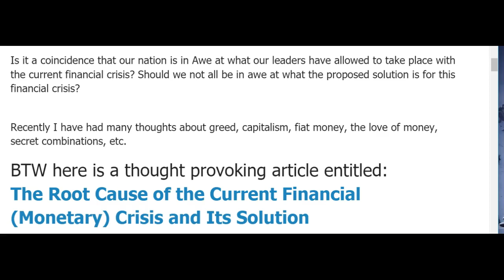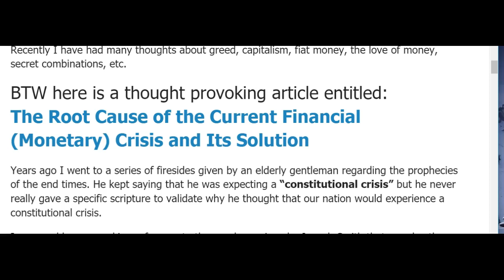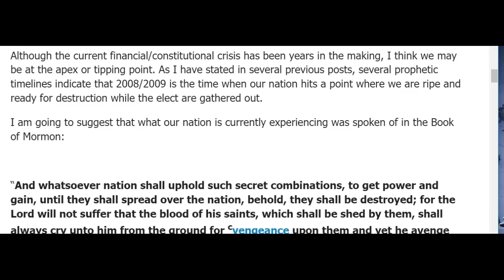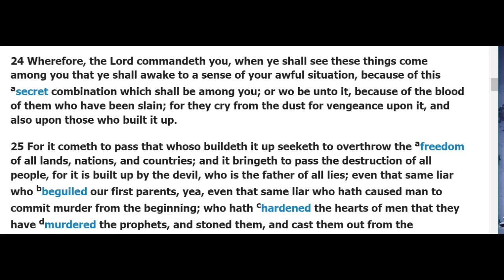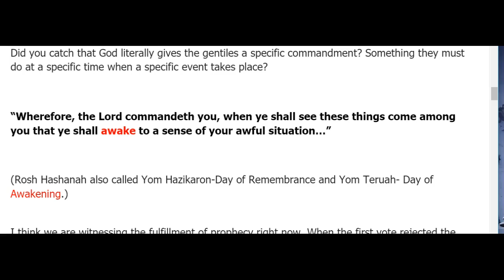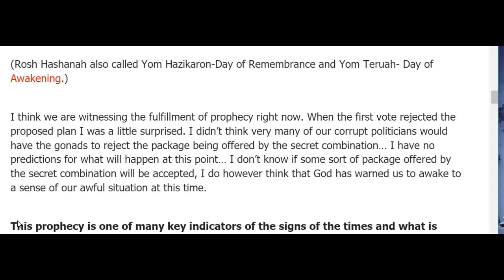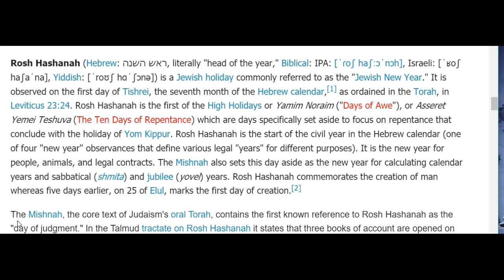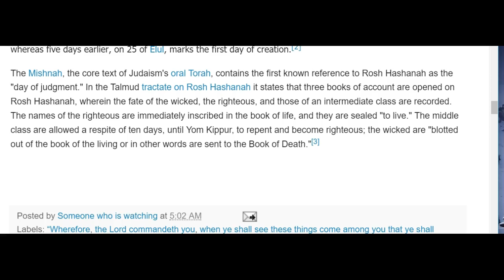Three Watches #44 "Wherefore, the Lord commandeth you, when